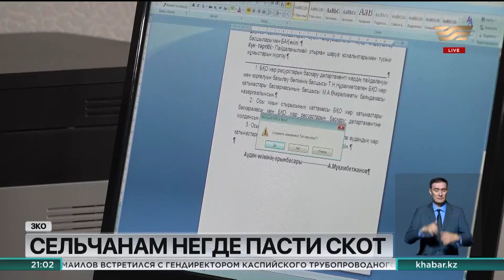Земельный скандал назревает в Западно-Казахстанской области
Сельчанам негде пасти скот. К примеру, Жангалинский район издавна считается животноводческим, однако разводить домашних животных без пастбищ становится всё сложнее.

Вокруг населённых пунктов для выпаса не осталось земель. Она вся находится в частной собственности. При этом, многие территории пустуют.

Местный пастух Темиреш Макаров остался без работы. Хотя даже ИП открыл, чтобы оказывать сельчанам свои услуги. Но пасти скот негде. Земли вокруг села оказались в частной собственности. Животных жители отправляют на вольный выпас.